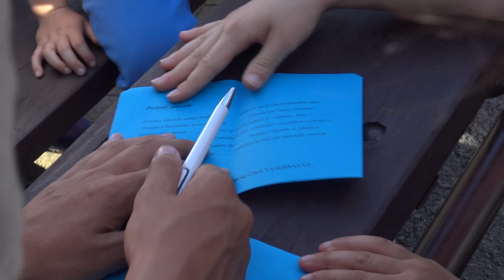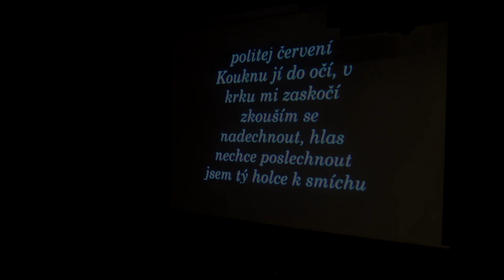Piráti z Karibiku 5.Den (29.7.2020)